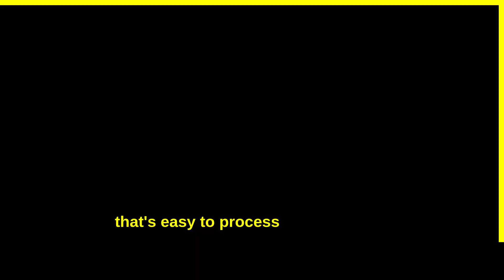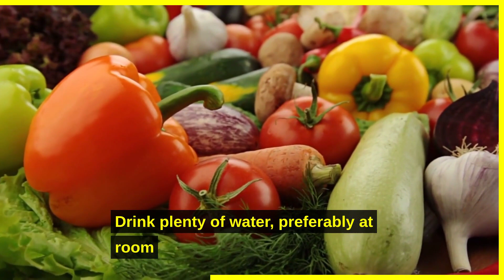Aquarius Horoscope - 26 February 2023